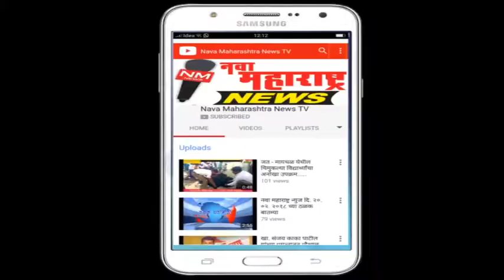नृसिंहवाडी - डी.के.टी.ई. ची सामाजिक बांधिलकी, ७ विद्यार्थी घेतले दत्तक :नवा महाराष्ट्र न्यूज